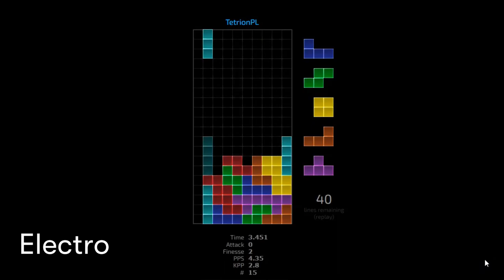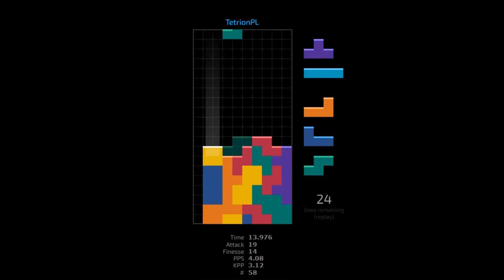N3TWORK Tetris SFX Packs on Jstris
Here are the sfx packs which were used in mobile tetris when n3twork had the license. If you want to use them, first of all download Jstris+ add-on from google chrome or firefox store. Then copy one of the following json code of your chosen sfx pack onto the "data for custom sfx" box and make sure you check the "enable custom sfx" box. Sometimes the sounds wont load correctly when doing b2b's, so the way to fix that is to uncheck and check again the "enable custom sfx" box.
If you want, you can enter the "Jstris Customization Database" to choose the skin to play in jstris. There aren't many n3twork tetris skins, so i had to make "minimal" skin. The link to the skin is below the minimal sfx pack.

Hope you will enjoy my custom sfx packs!